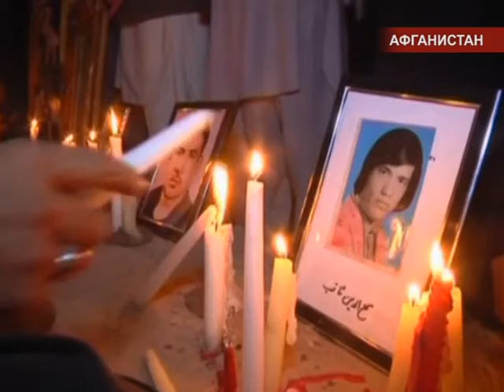Международные новости RTVi 13.00 GMT. 30 Сентября 2013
взрывов в Багдаде
Нападение на коледж в Нигерии
С Байконура успешно запущен "Протон-М"